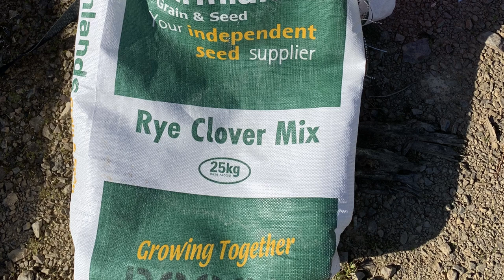Hillside Regeneration | Grass Seeding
We've spent the last month clearing gorse and pine trees from steep terrain on a property outside of Wellington with our Mulching machine and some good old fashioned scrubcutting. The bottom areas are now ready for grass seeding to put the land back into pasture...

If you are starting a new build, or just need vegetation removed on an existing lifestyle property, get in contact with us today!

Our Mulching service is done by one of NZ's most powerful remote-operated industrial machines on steep, hazardous areas that otherwise puts an operator in danger on a normal ride-on machine. Our machine is capable of clearing on all terrains and steep slopes up to 55˚ with our high-powered tool carrier fitted with specialised mulching head.

We can easily mulch all growth including gorse, blackberry, broom, bamboo, overgrowth, weeds and shrubs and trees with trunks up to 5” (and sometimes larger!).

After the land has been cleared of invasive vegetation, we can also re-sow grass seed to speed up recovery of the land and also conduct land management to control any regrowth.

The benefits of mulching include:
- Clearing the site ready for immediate use.
- Chemical free – no spraying, completely organic method.
- Mulching creates a natural compost, putting nutrients back into the ground.

We clear: Banks, culverts, ditches, farms, fence lines, fire breaks, forestry, gullies, hillsides, lifestyle blocks, orchards, paddocks (including paddock topping), parks, power line areas, residential sections, reserves, roadsides, shelter belts, sites, walkways, waterways, wetlands and tracks.

Full scheduled property management is also available to maintain gardens, lawns, lifestyle and commercial properties.

We are also available for contract work.